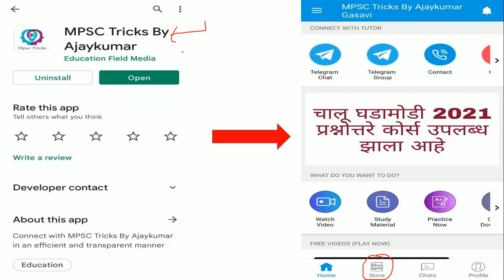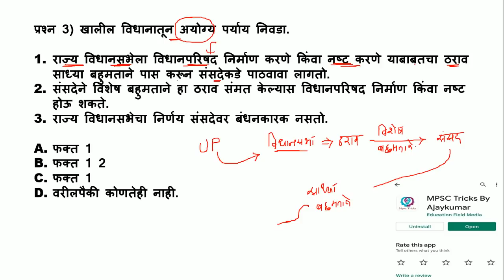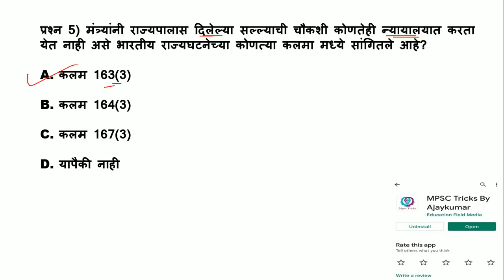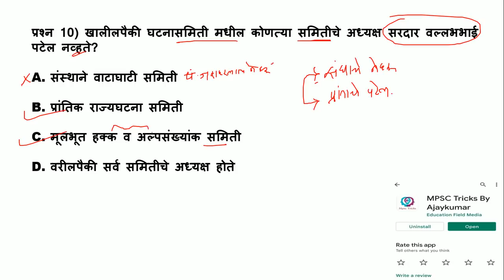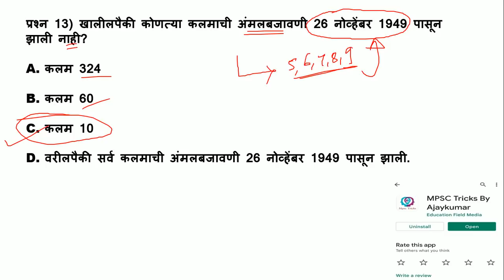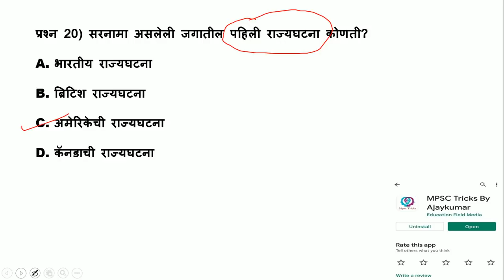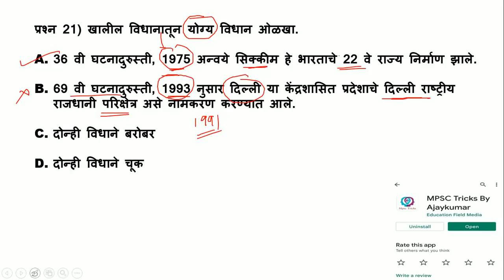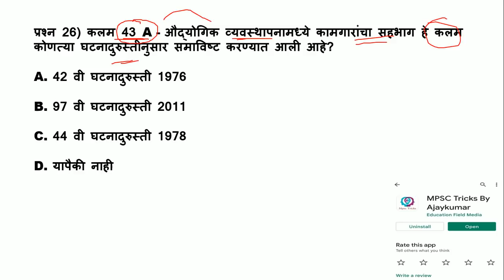कम्बाईन पूर्व टेस्ट सिरीज - टेस्ट क्रमांक 18